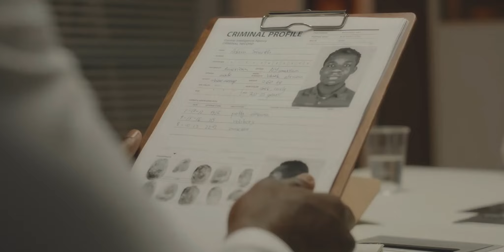MCLB Barstow CA Article 120 UCMJ Military Defense Lawyers - Court Martial Attorneys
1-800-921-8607 - Military defense lawyer Michael Waddington discusses military sexual assault and UCMJ Article 120 allegations at Marine Corps Logistics Base Barstow, CA. Our experienced civilian military defense lawyers defend military cases at MCLB Barstow, CA. Contact our civilian court-martial attorneys today to schedule a consultation.